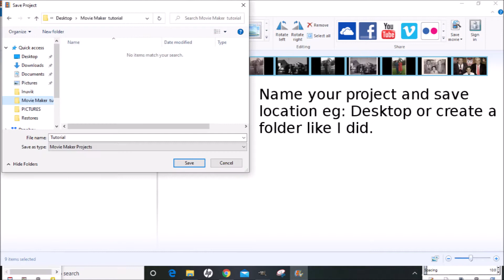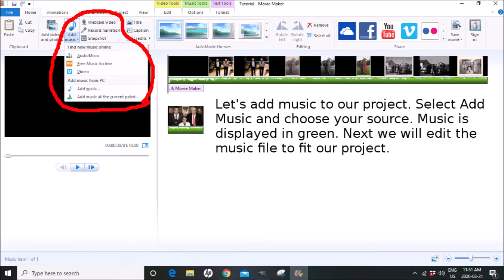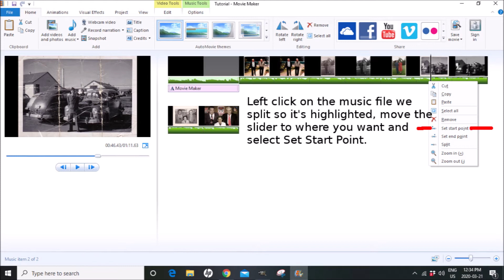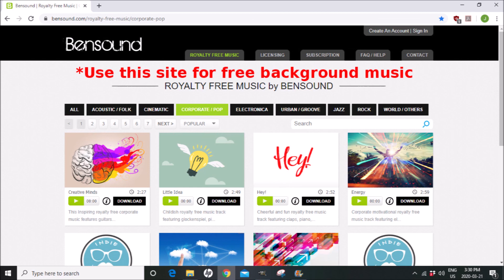Movie Maker Tutorial - Isolation tip #2 March 21, 2020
A 4 minute video showing the quick basics you can do to create home videos using Windows Movie Maker in minutes. Vacation photo's, Family holiday's, Childhood photo"s, etc. I hope this helps some of you pass some time while we all do our part to flatten the curve.